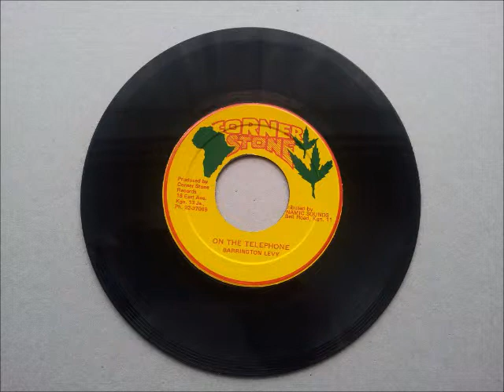Barrington Levy On The Telephone